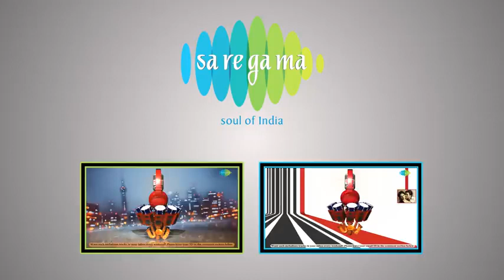Carvaan_Weekend Classics Radio Show _ Sad Song Special